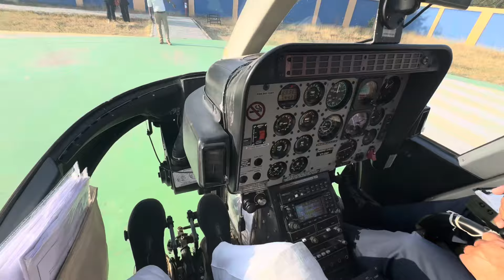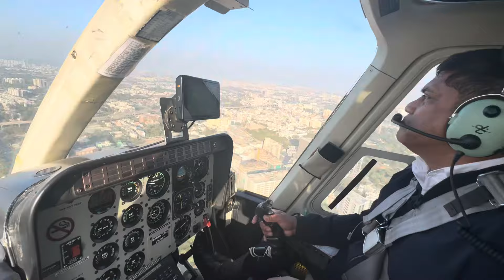Helicopter Ride ￼🚁 ￼| VLOG 511 । Bhai Gagandeep Singh ￼